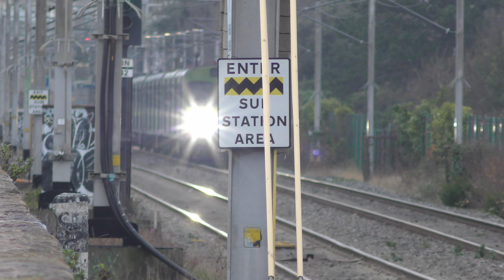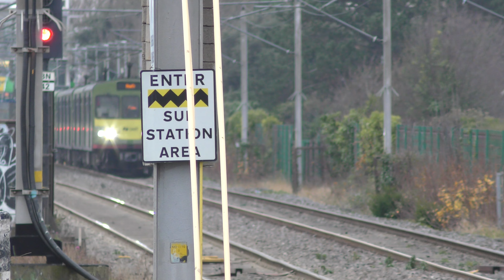Trains Around Blackrock 08/11/24 Including Rare Loco Visit With 071 Class On Empty Materials Train